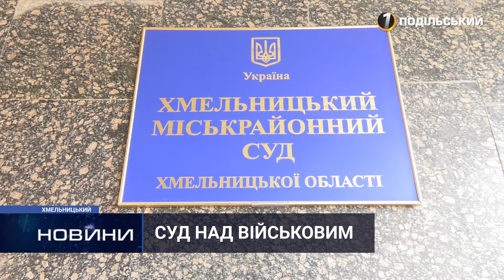У Хмельницькому судять колишнього заступника військкома. Перший Подільський 21.04.2021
Хмельницький  міськрайонний суд розглянув обвинувальний акт стосовно заступника військового комісара Хмельницького об’єднаного міського військкомісаріату. Його обвинувачують у зловживанні впливом та доведенні до самогубства підлеглого.